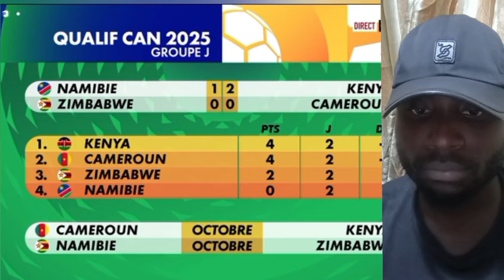LE CAMEROUN EST INQUIÉTANT | ZIMBABWE 0-0 CAMEROUN